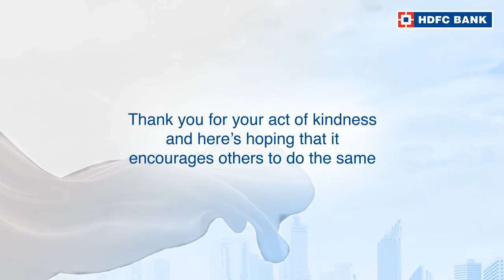Click here to watch the story of Sanjib Sarkar, from Ranaghat 1